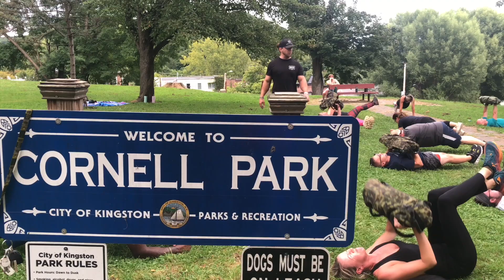Ryan Naccarato Named Emerging Young Leader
Ryan Naccarato, owner of Hudson Valley Ambition, received the Emerging Young Leader award from the Ulster County Regional Chamber of Commerce at the Business Recognition Awards Celebration on Oct. 24 at Diamond Mills Hotel in Saugerties.